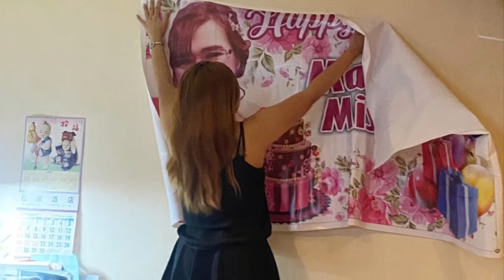JAPAN KIMONO OMama Birthday party!at philippine pub JAPAN